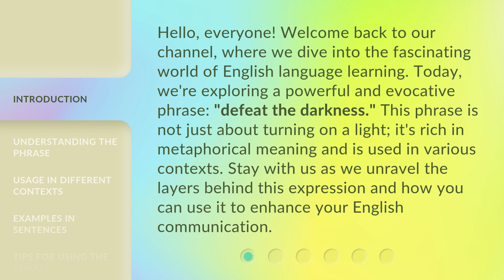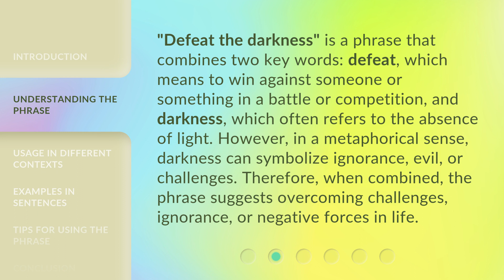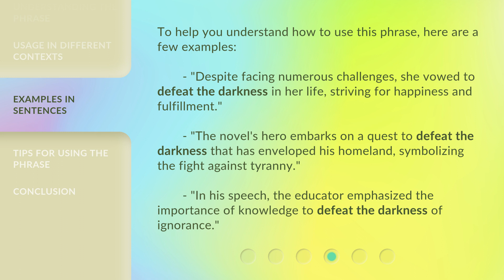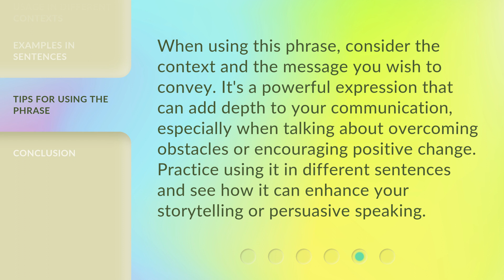Defeating the Darkness: A Journey Through English Phrases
Conquering Shadows: Exploring English Phrases • Join us on a captivating journey as we delve into the world of English phrases and unravel their meanings. Let's defeat the darkness together!

00:00 • Introduction - Defeating the Darkness: A Journey Through English Phrases
00:39 • Understanding the Phrase
01:12 • Usage in Different Contexts
02:07 • Examples in Sentences
02:39 • Tips for Using the Phrase